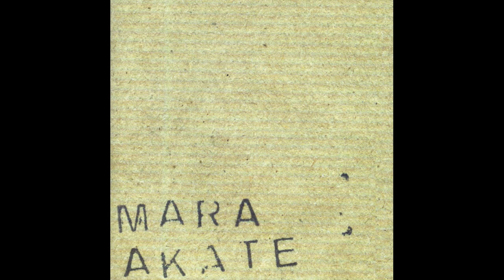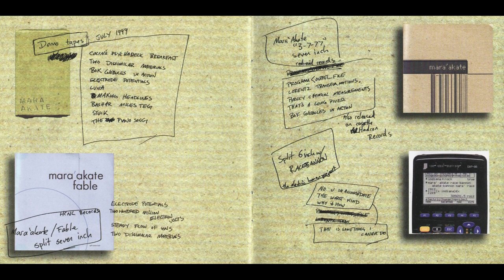Mara'akate ‎– A Significant Portion Of Their Discography (2002 FULL ALBUM)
Mara'akate ‎– A Significant Portion Of Their Discography (2002 Heroine Records HEROINE 17) Indiana hardcore legends Mara'akate's 7" and split tracks compiled on one CD (released only in Italy according to Discogs?) these dudes fucking rule, blows my mind I never see or hear them referenced or brought up or given credit. Love that midwest emo.

1 No U In Accomdate 1:10
2 The Worst Kind 1:03
3 Why + How 0:48
4 Program Output_File 1:55
5 Lorentz Transformations 0:15
6 Purely Chemical Measurements 1:02
7 That's A Long River 0:29
8 Bok Globules In Action 0:49
9 Electrode Potentials 0:32
10 Two Hundred Million Electron Volts 1:06
11 Steady Flow Of Ions 0:24
12 Two Dissimilar Materials 0:51
13 324 1:36
14 Asymptotic, But Trying 0:37
15 That Is Something I Cannot Do 0:29
16 Colin's Psychadelic Breakfast 1:52
17 Two Dissimilar Materials (Demo) 1:19
18 Bok Globules In Action (Demo) 1:37
19 Electrode Potentials (Demo) 0:59
20 Luna 2:27
21 Making Headlines 1:00
22 Bashar Miles Teg 1:14
23 Stuck 1:39
24 The Piano Song 21:54